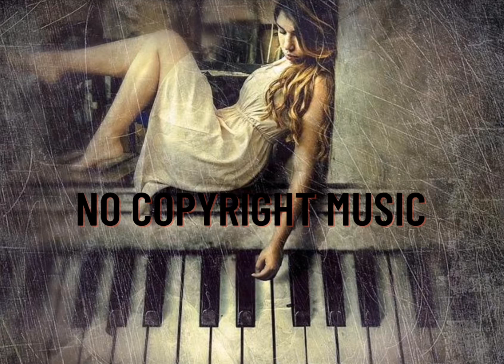Billy Goat Stomp// Piano // NO COPYRIGHT MUSIC.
Track Title.                   Mood=Happy
Billy Goat Stomp

Genre
Jazz

And share the video with your friends and family members..

If you find anything wrong with this video